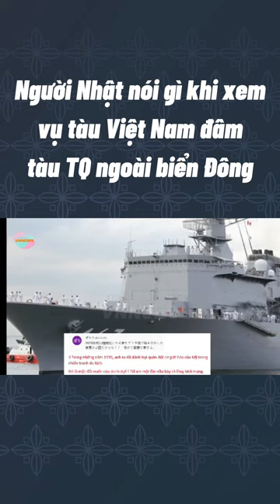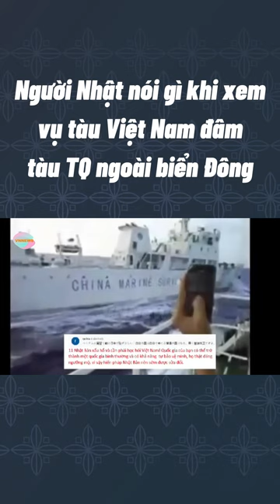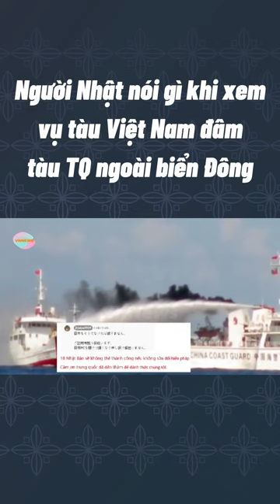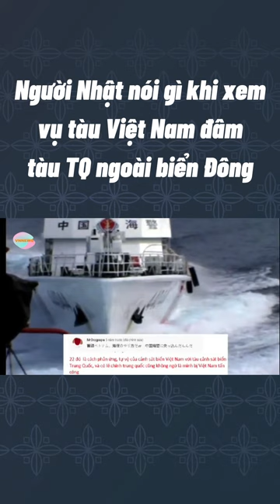Người Nhật nói gì khi xemvụ tàu Việt Nam đâm tàu TQ ngoài biển Đông